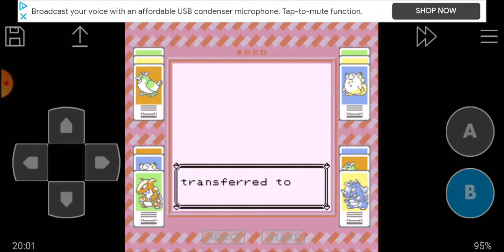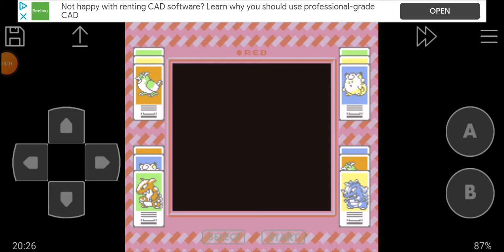Let's play Pokemon Red part 5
In this episode, I enter the Vermilion Gym, get the flash HM and battle my way to the Rock Tunnel. I hope you enjoy :)